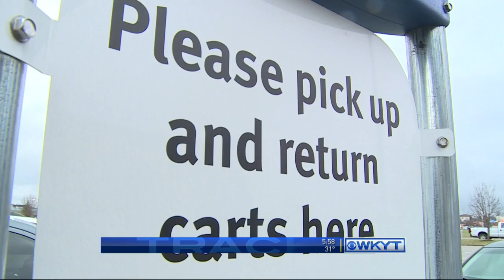WKYT News at 6:00 PM ON 12-18-14